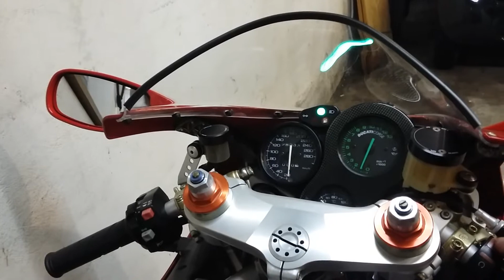ducati v2 desmoquattrosound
by giopfrasa